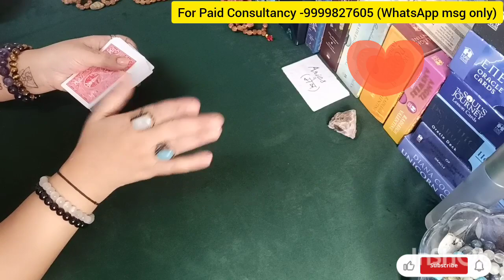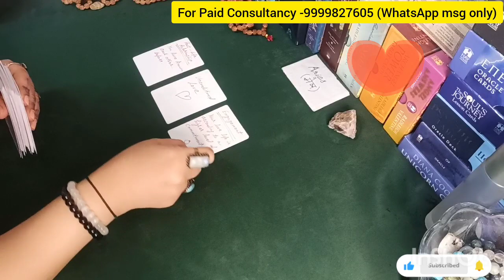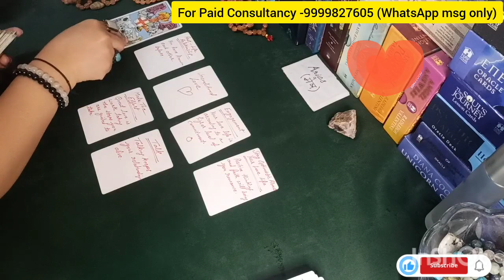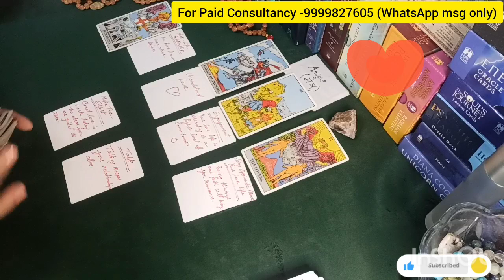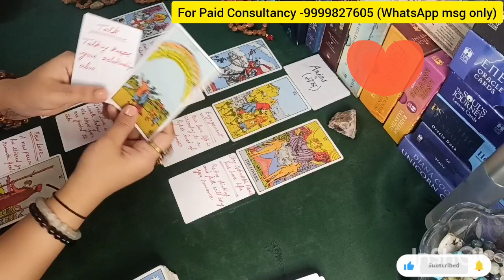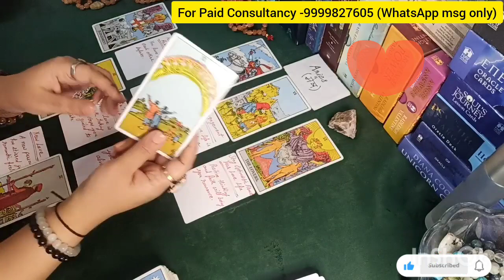ARIES ♈ मेष राशि 💕 RELATIONSHIP READING 🪄🌈❤️ TIMELESS ❤️ HINDI LANGUAGE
(SUN/MOON/RISING)

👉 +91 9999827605